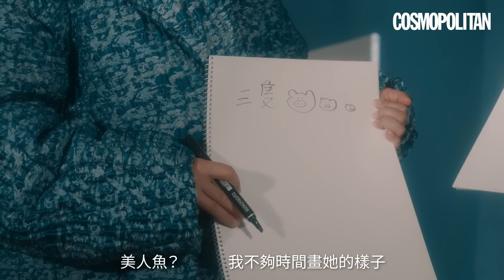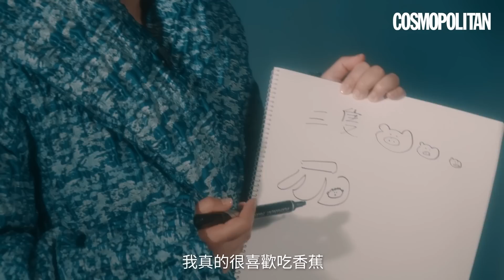CosmoICON 樹妮妮Serrini x Ivana 王菀之默契大考驗❤️ 演唱會亮點介紹✨Show me your bag介紹daily must have😂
將Serrini與Ivana定位為真美精靈及藝術精靈，相信沒人可以反對。在大家以為她們只是在強調自身特質時，原來在她們眼中，真美與藝術從來都是息息相關。Ivana：「真美的『真』字是非常重要。真並不源於外在而是內在。以Serrini為例，你好容易會聯想到樹，樹是因為內在營養才會生長的茁壯；而做藝術就是一個這樣的expression。為何藝術作品會令人感動，是因為其有強烈的內在，再透過craft去表達出來，所以兩者都是一樣，藝術就是真美。」
Serrini分享：「真美是real beauty，其實也是love，是self love嘅狀態。」而要學會愛自己，先要學會對自己誠實以及相信自己的價值，而不是從他人身上尋求認同與保護。「真正嘅保護係對自己誠實，別給機會別人控制你，也不要因任何人嘅唆擺，而忘記自己的能力。」有了自己當自己的後盾，就有了底氣，進一步活出精彩與自信的生活。